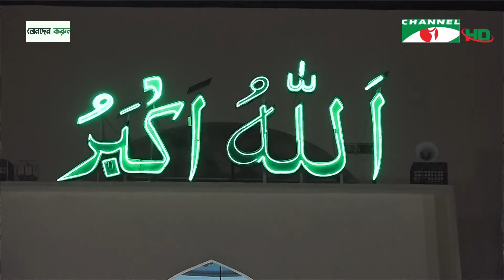চ্যানেল আই সকাল ৭ টার সংবাদ || Channel i News | 26 February, 2024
worldwide.